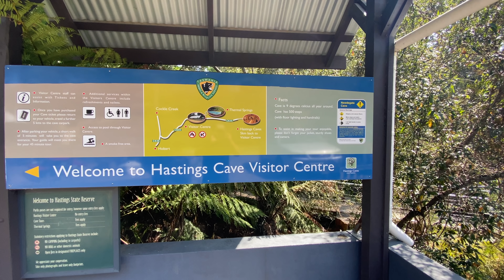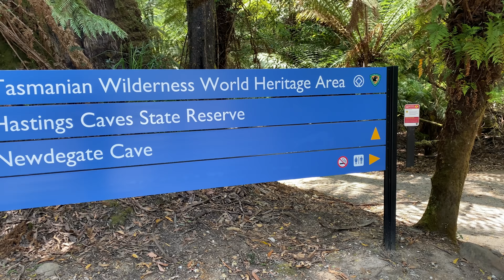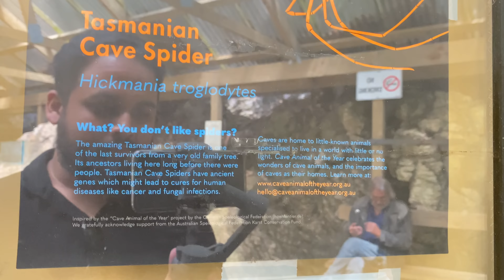We celebrated Saraswati Puja in Hobart, Tasmania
Saraswati puja is one of the important festivals for Bengalis. I and my friends celebrated this auspicious festival in Hobart, Tasmania, Australia. Maa Saraswati is the Goddess of knowledge, language, music and all arts. The festival is significantly celebrated by the students, who chant Saraswati Vandana for their upliftment in studies.
Hello everyone, near and far.
My name is Liyan Bhowmik, I am originally from Kolkata, India.
I have been living in Australia for over 5 years. I live in Hobart, Tasmania.
I love traveling, exploring different places and cuisines, my family and friends.
I hope to share with you my life in Australia and beyond.